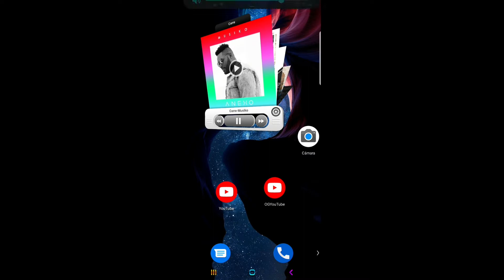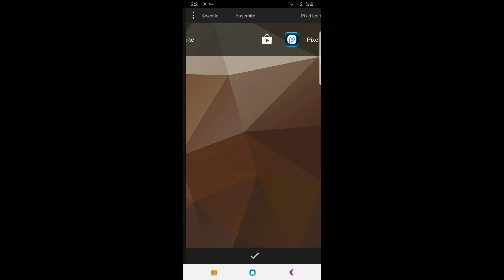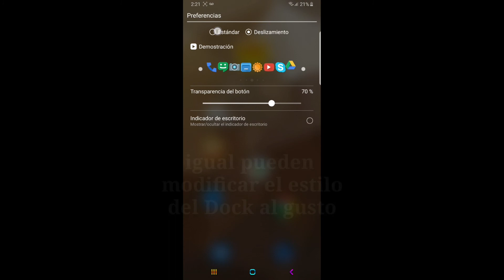Launcher 3D Tsf Launcher Prime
El mejor launcher 3D incluye. el launcher, los temas y el Pixel icon pack: